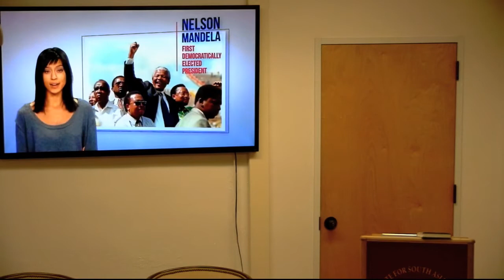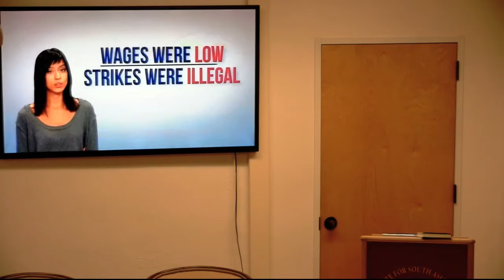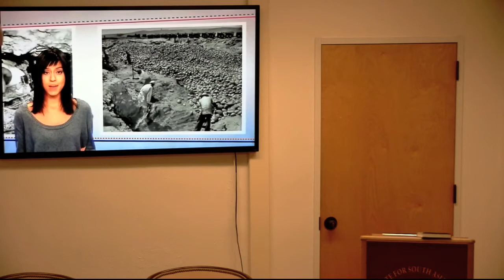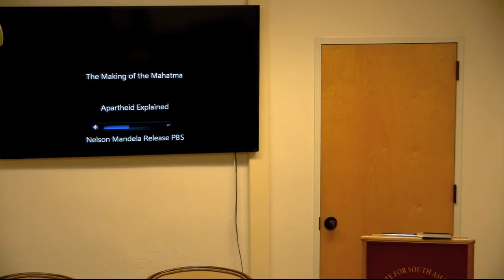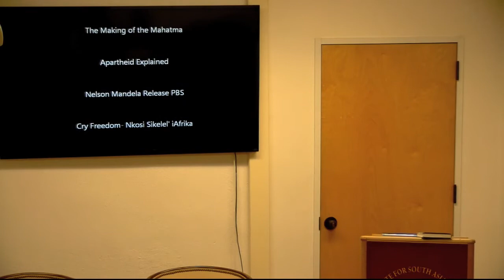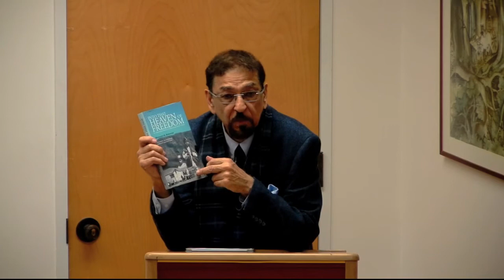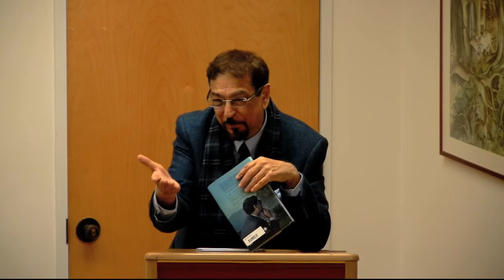Into that Heaven of Freedom: The impact of Apartheid on an Indian Family’s Diasporic History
Dr. Keshavjee, a member of the Board of Governors of the Institute of Ismaili Studies, London, and author of “Into that Heaven of Freedom: The impact of apartheid on an Indian family’s diasporic history,” on the untold story of the struggle for equality in South Africa that took up the greater part of the 20th century and in its wake produced two moral giants, Mahatma Gandhi and Nelson Mandela. Discover how the Indian Muslim community contributed to Africa in the midst of their struggle for human rights. The book has a foreword by Ahmed Kathrada, the longest serving human rights prisoner alive today, who spent 26 years in prison with Nelson Mandela

This book captures the history of the South African Ismaili families and some of the people among whom they lived from 1894, when the first Ismaili, Jeevan Keshavjee, left Kathiawar (Gujarat) and arrived in South Africa, up to 1994, when the country attained its multiparty democracy following the release of Nelson Mandela. It covers the growth of the greater family, and its dispersal first to Kenya, then to Canada, the UK, Portugal, the US, and elsewhere, and its many successes. It covers apartheid in South Africa and the family's contributions to the struggles against it; the colonial and postcolonial periods during which the family flourished in Africa; and finally the diasporic reality in which we find ourselves today. With 60 historical photographs, a family tree, and a facsimile of Mahatma Gandhi's letter to Velshi Keshavjee in 1938, this unique account is not only a multigenerational family history but also a history of the Asians of Africa over a hundred years. It's an account of a legacy to bequeath to the generations to come.

Speaker Bio
Dr Mohamed M. Keshavjee is a graduate of Queen’s University, Canada and the School of Oriental and African Studies, London University. A lawyer by profession, he was called to the Bar at Gray’s Inn London and Osgoode Hall in Canada. He is a member of the Law Society of Upper Canada. He is also an Advocate of the High Court of Kenya, where he practised law for some years.

In 1980 he joined the Secretariat of His Highness the Aga Khan at Aiglemont, France as an Information Officer serving the needs of the Institutions which today constitute the Aga Khan Development Network with a special focus on the Aga Khan Award for Architecture. In that capacity, he has travelled to many Muslim countries including Yemen, Morocco, Turkey, Jordan, Indonesia, Pakistan and Egypt. He has also visited the People’s Republic of China and the ex Soviet Union.

In 2000, he did his LLM at London University in Alternative Dispute Resolution (ADR), Islamic Law, International Protection of Human Rights and Arab Comparative Commercial Law. In the same year he attended The Hague Academy of International Law in Holland for a summer programme in Public International Law.

In 2009, he attained his doctorate in Law in Alternative Dispute Resolution at the School of Oriental and African Studies, London University. His thesis is on “ADR in a diasporic Muslim community in the UK”.

He was a former member of the Steering Committee of the World Mediation Forum. He lectures on ADR and Islamic Law at The Institute of Ismaili Studies, London, where he is presently a member of the Board of Governors. He was on the Advisory Board of the Festival of Muslim Cultures in Britain.

In 2006, he was the keynote speaker at the Annual Congress of the Dutch Society of Family Law Mediators held in Eindhoven, Holland. In the same year, he was invited to speak at the Mediation Conference held at the French National Assembly in Paris. In both 2006 and 2007, he was invited by the London School of Economics to present a lecture on ADR and Islam to the LLM class. He directs training programmes on family and commercial mediation for the Ismaili Muslim community worldwide. In 2009, he was invited as a keynote speaker by the Council of Europe at its 7th international Family Mediation Conference in Strasbourg, France. He is a member of the Abrahamic Community of the Chautauqua Institution of the USA where he has also lectured on ADR and Islam over the past 10 years.